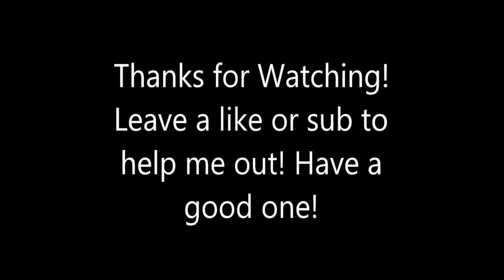Warcraft 3 Reforged "Exodus of the Horde" (Prologue)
(No Commentary)

Remastered!! the game of my childhood. I remember my brother tossing the CD across the room at the wall, and it would still work with millions of scratches on it. Got it burned from a friend and couldn't play battle.net at the same time lol.